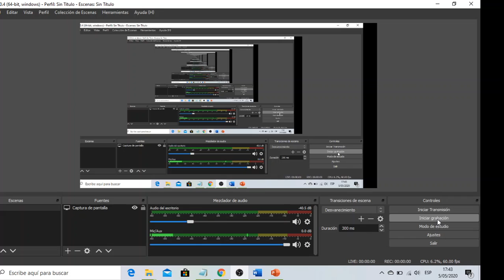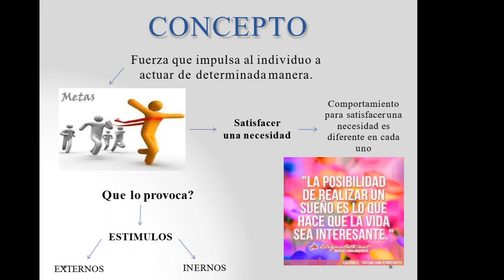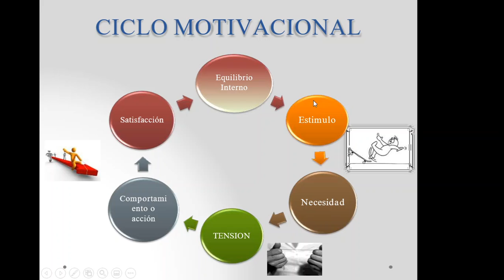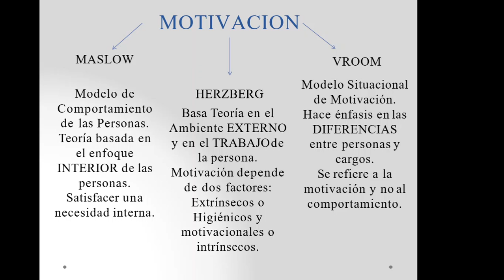Como conseguir Motivación Quinto Administración de Empresas Martes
La motivacion y como poder encontrarla